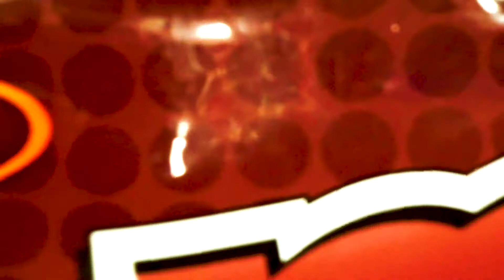M&M's B-Roll | A7II